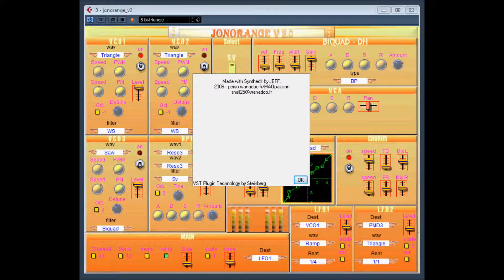Jonorange v2 0 by Jeffd 2004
3 VCO's,Every vco has a phase and pwm modulator.,DPO, 3 VCF ( with different filter types ), WaveShaper, 2 LFO's ( host sync ), Stereo Chorus, 8 voices polyphony

*label propriété Steinberg